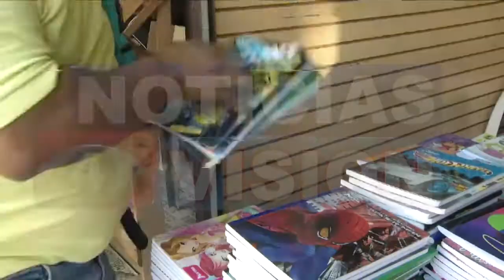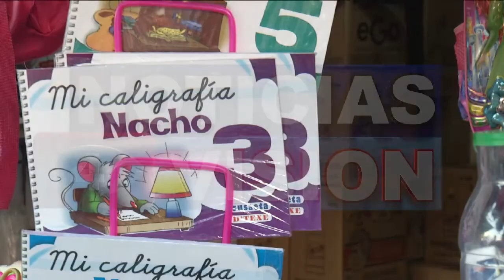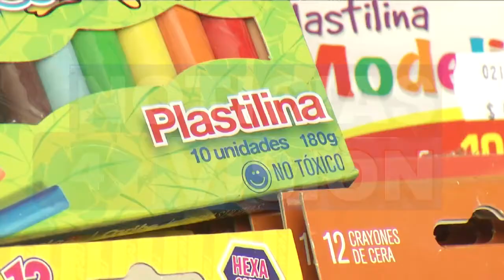UTILES ESCOLARES ECONOMIA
Ya casi dan inicio las clases, y muchos vendedores ya están preparados para ofrecer productos escolares, conozca como esto impacta en la economía nacional.